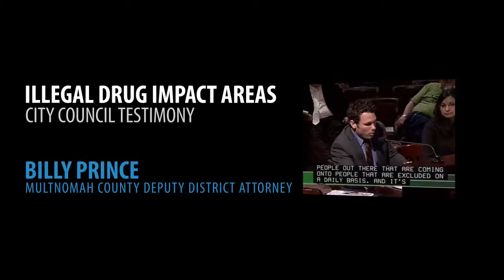Illegal Drug Impact Areas Testimony to Council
Illegal drugs in Portland are an increasing public safety issue-and certain areas of our city are far more impacted than others. On Wednesday City Council heard a report that outlined the success of the Illegal Drug Impact Area (IDIA) program. Multnomah County Deputy District Attorney testifies in this video on behalf of the effectiveness of IDIAs in Portland.

Featured in this video: Billy Prince (Multnomah County Deputy District Attorney).